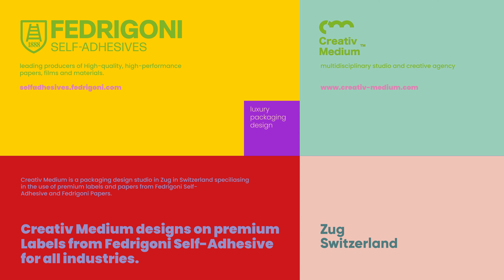Creativ Medium : Designs Packaging on materials from Fedrigoni Self-Adhesives and Fedrigoni Papers